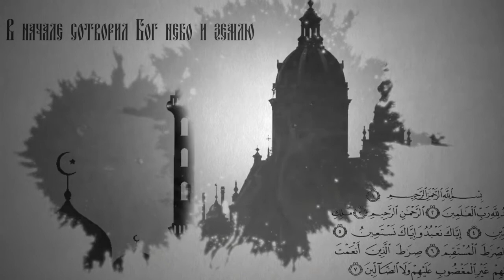Вопросы о религии: за неделю до Рождества Христова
Неделя Рождественского поста перед светлым праздником достаточно строгая. Как её следует провести?